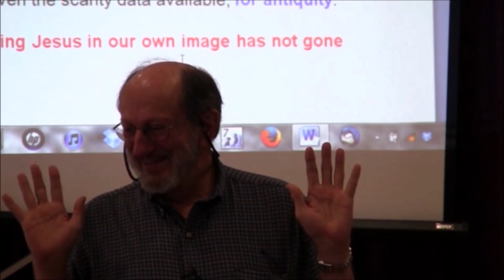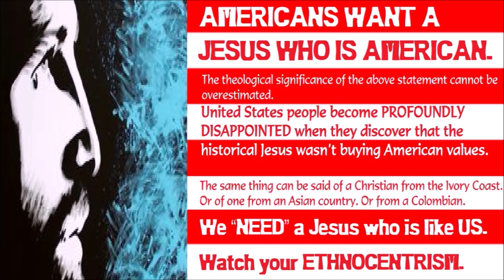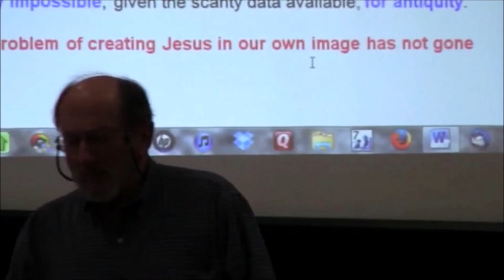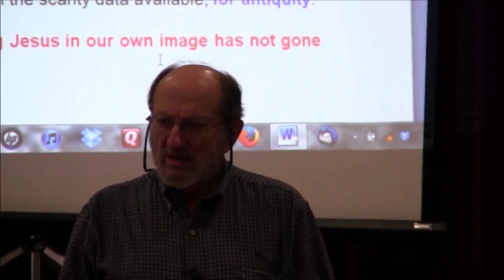Why Are Most Jesus Movies Terrible?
Do you think Jesus is being presented honest to his culture and history in productions like THE CHOSEN and PASSION OF THE CHRIST? Maybe you should think again. Why do so many Jesus Movies mess up in fundamentally understanding him?